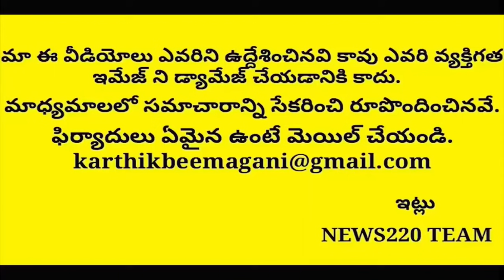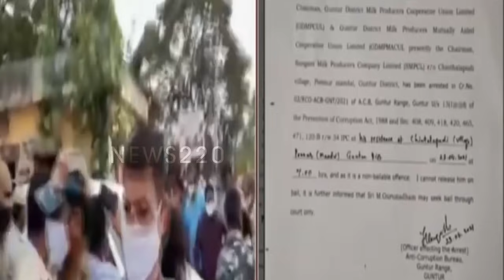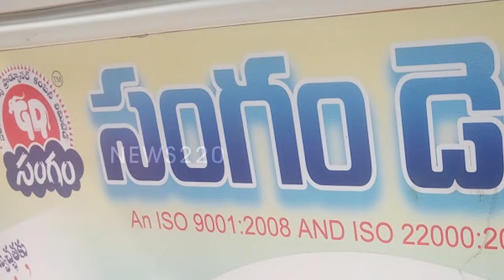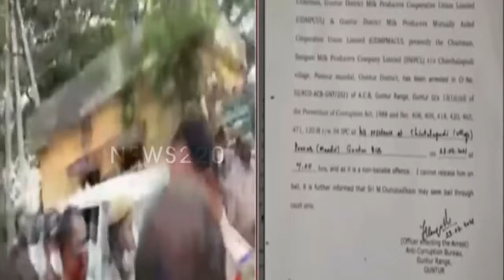ధూళిపాళ్ల Arrestతో బయటపడ్డ చంద్రబాబు బాగోతం..? Viral | Achham Naidu | Lokesh | News220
Dhulipalla Arrestతో బయటపడ్డ చంద్రబాబు బాగోతం..? Viral | Achham Naidu | Lokesh | News220